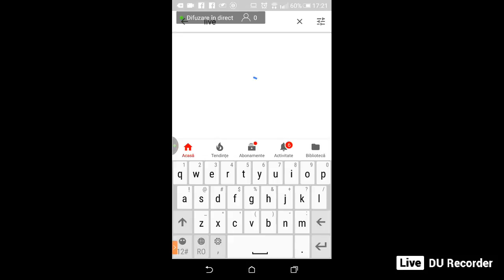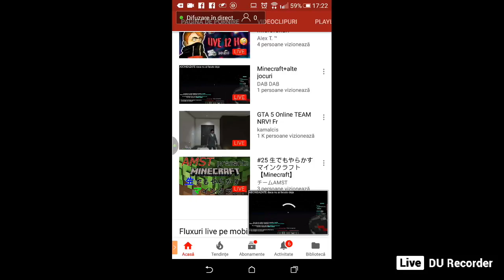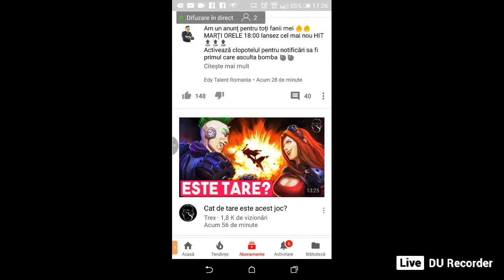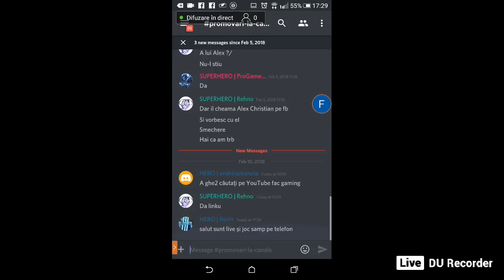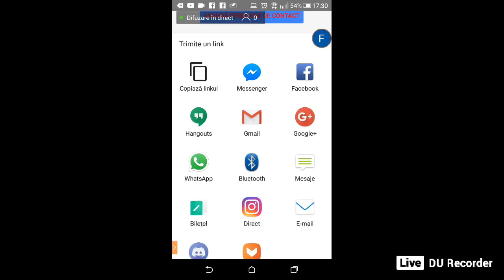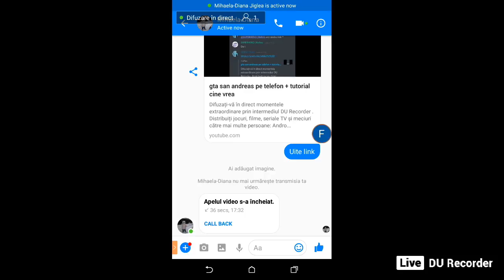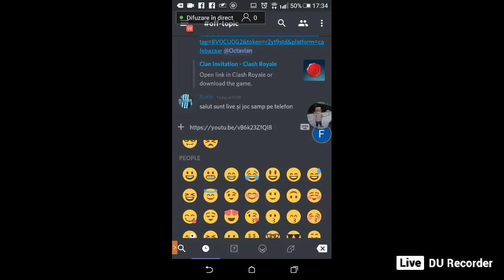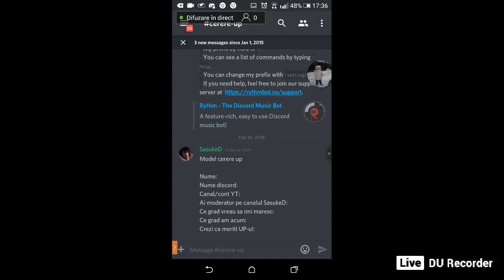gta san andreas pe telefon + tutorial cine vrea